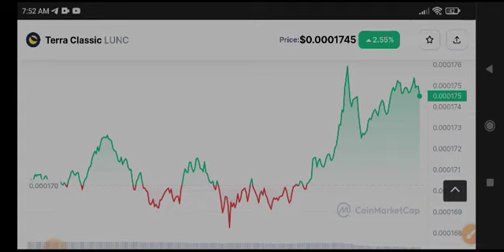Terra classic Price Prediction! LUNC News Today & Analysis